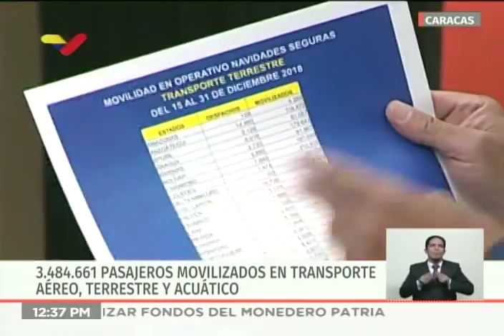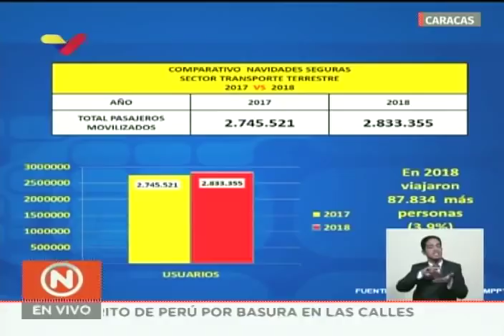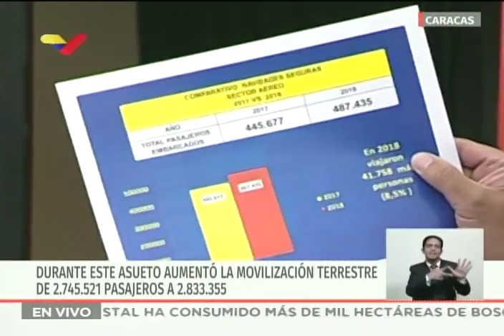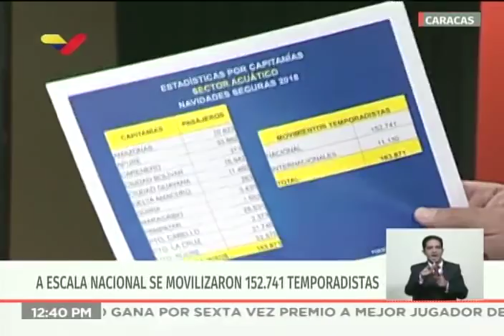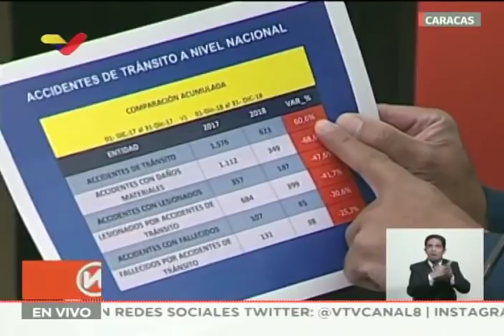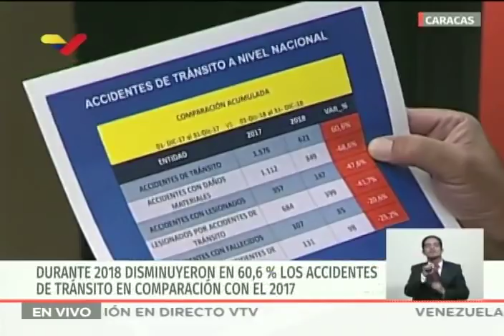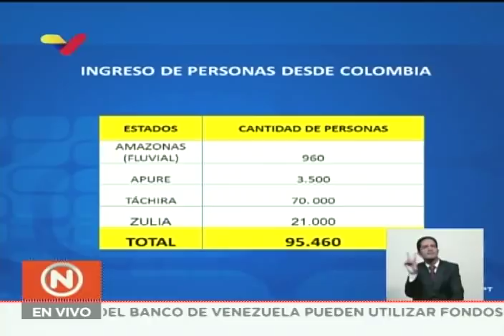Jorge Rodríguez, rueda de prensa sobre incremento de viajeros en navidades 2018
Rueda de prensa completa este 4 de enero de 2018 del vicepresidente sectorial venezolano de comunicación, cultura y turismo, Jorge Rodríguez, también ministro de Comunicación de Venezuela